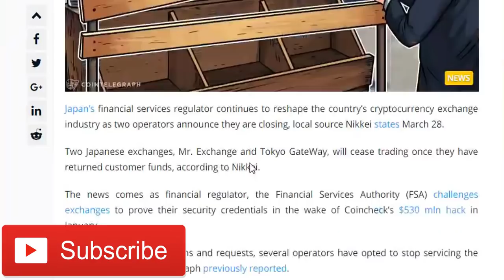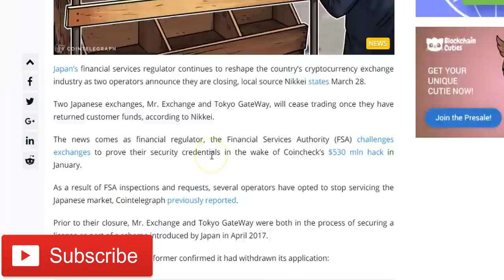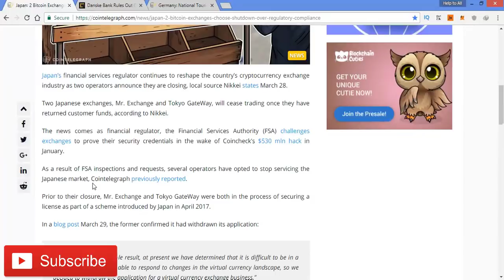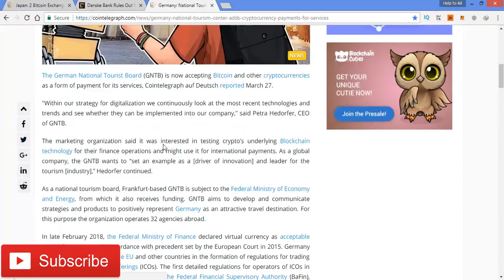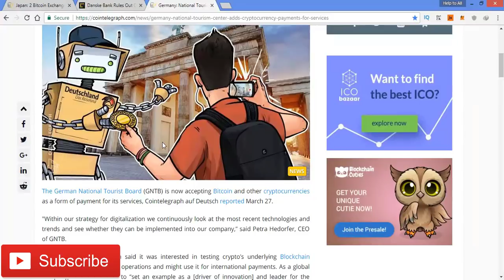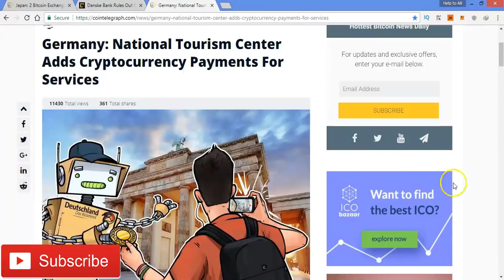Bitcoin Latest News &Price Update - Japan Going To Close 2 Exchanges - Danske Bank Criticize Crypto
Hello Friends,

in this video i have shared with you the latest news on  bitcoins and current price update, that japan going to close their 2 exchanges for  regulate crypto currecny thats way bitcoin down again and market again crash now.

as you know up and down in market running continuously.
if now market is down then very soon market will again up .
just keep patience and cool down.

i hope now you understand all the points of this video.

plz hit like button if you like this video.

Amir Nazir,
(luckyboyamir8 - luckyboyamir)